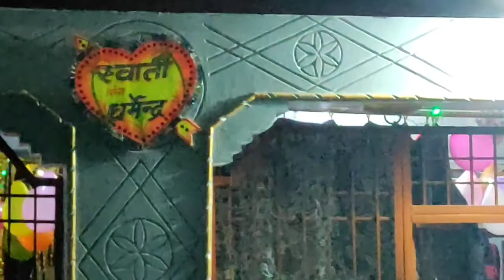shaadi ki reception party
this channel related video vlogs visit new place travel new place temple hotal adventure unboxing new gadgets entertainment food taste vlogging life vlogging lifestyle gaming free fire & more